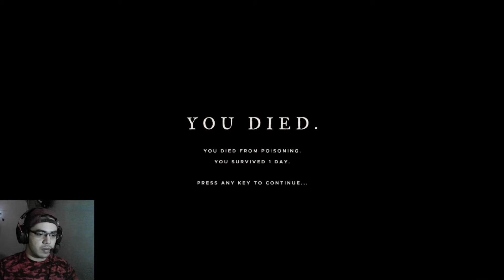Stranded Deep | Juego GRATIS | Vale La Pena? (PC)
La Review del juego GRATIS de esta semana es para Stranded Deep.
Un pequeño gameplay para saber si vale la pena descargar o no este juego que es GRATUITO (Puede dejar de ser gratis después de cierto tiempo), la finalidad de estos videos es ayudarte a decidir si este juego es para ti o si es mejor dejarlo en el olvido.